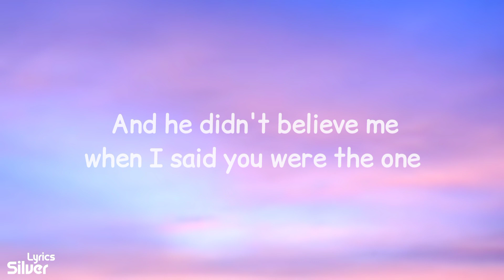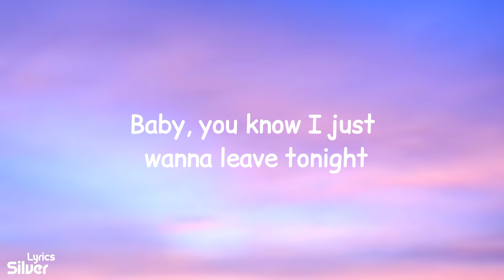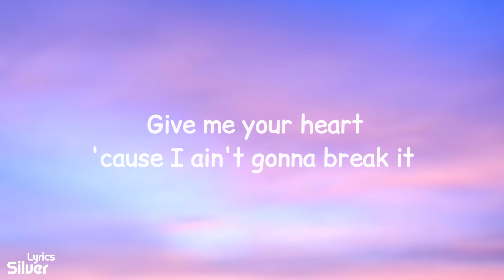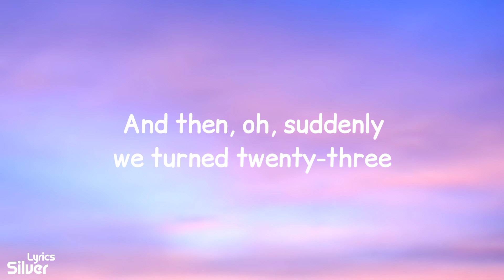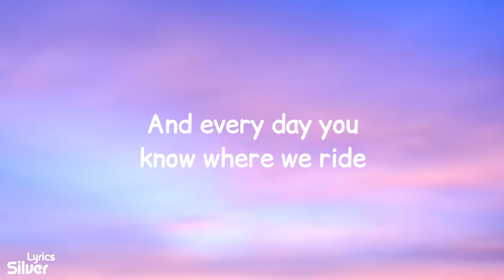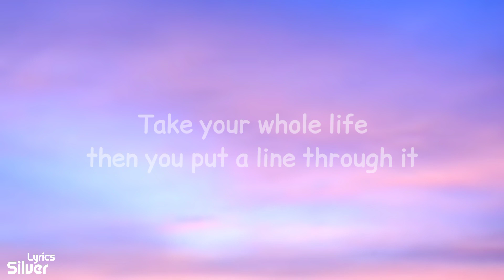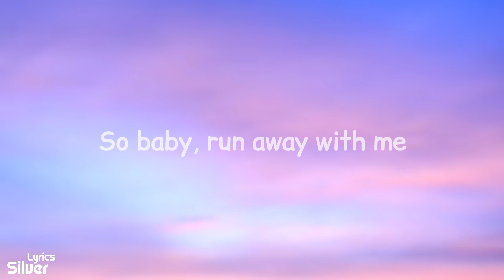Benny Blanco, Halsey - Eastside (Lyrics) ft. Khalid